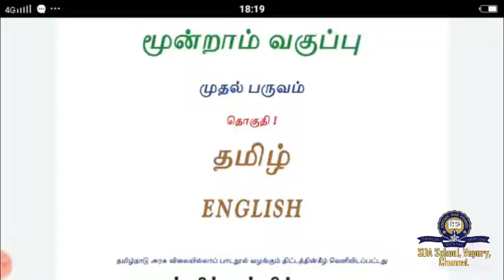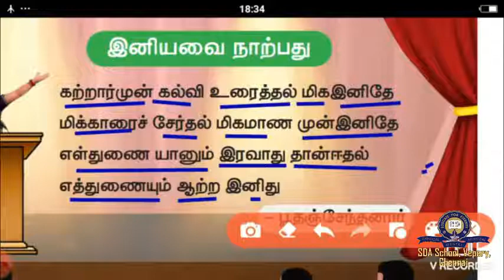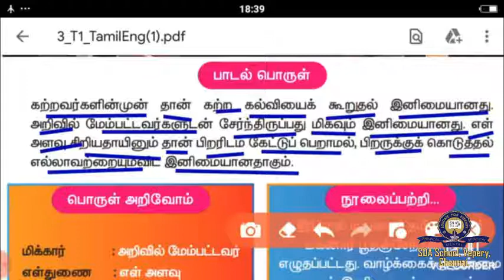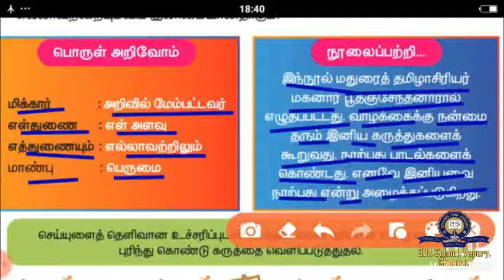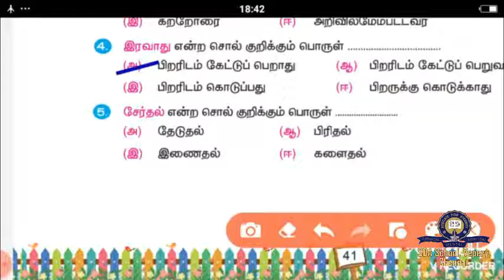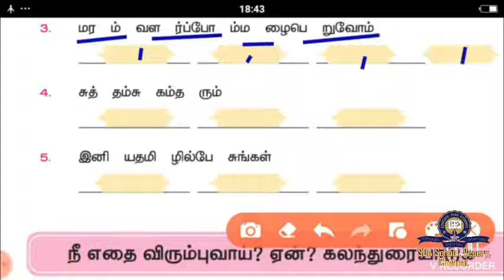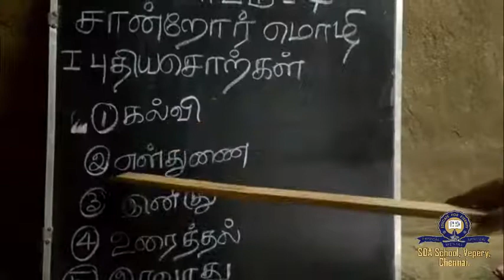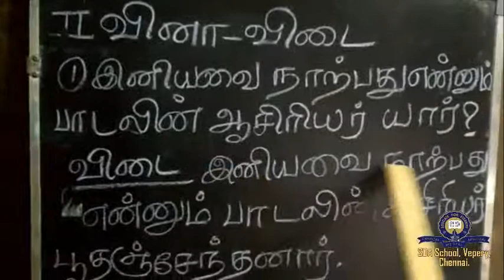வகுப்பு 3/தமிழ்/பாடம் 7 /பாகம் 11